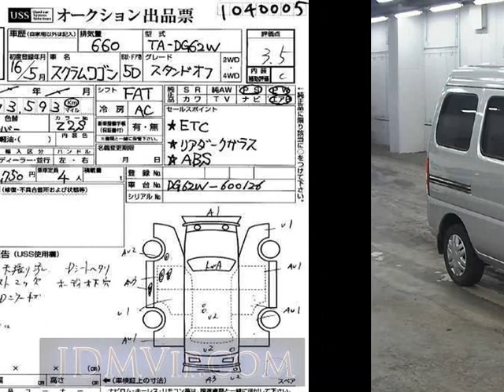2004 MAZDA SCRAM WAGON DG62W - Japanese Used Car For Sale Japan Auction Import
2004 MAZDA SCRAM WAGON  DG62W - Japanese Used Car For Sale Japan Auction Import DG62W,MAZDA,SCRAM_WAGON,jdmvip,vip,jdm,cars,japan,jdmvip.com,japanesecars,usedcars Japanese Used JDM Car For Sale At Auction in Japan for Import